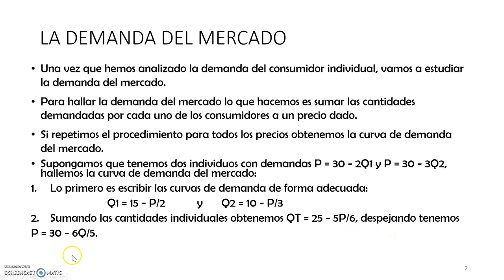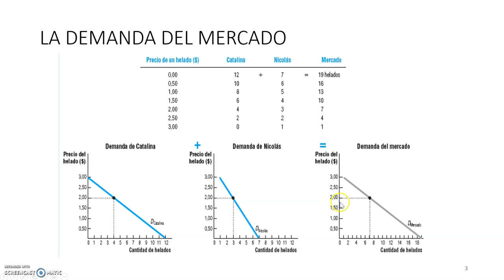Tema 3.11 - La Demanda de Mercado